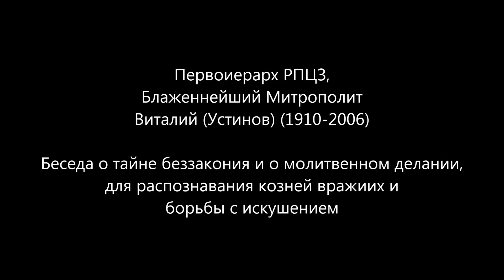Тайна беззакония. Митрополит Виталий (Устинов)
Первоиерарх РПЦЗ, Блаженнейший Митрополит Виталий (Устинов) (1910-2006)
Беседа о тайне беззакония и о молитвенном делании, как средстве защиты от козней вражиих и искушения

Владыка был опытным монахом, он многое испытал и перенес. Обладая дарами духа, он отлично понимал вызовы нашего времени, участвовал в обороне цитадели Божией - Церкви, от натиска сил зла. В своей беседе с паствой он, в частности, сказал:

"Молиться надо сердцем. Пока мы не научимся молиться сердцем, мы всегда будем жертвами всяких негодяев. Всяких, которые будут соблазнять, туда и сюда. Но если человек научится молиться сердцем, он непременно получит ответ от Бога, то есть, он почувствует Божью благодать, и когда к нему подойдет искушение, оно постучится к нему в дверь, ... тогда в нем произойдет тревога: "... Покушение! Покушение! На тебя покушение!" И эта тревога настолько его взволнует, что он опомнится и не протянет руки своей на это искушение. А искушение неминуемо грядет. Оно всех нас поставит, как на лезвие ножа... И никто не избежит этого искушения. Никто. Сейчас уже в мире нет ни одной нации, которая во имя Бога, во имя Троицы управляет своим народом. Ни одного... Мы остались одни, христиане. Это будет face to face, знаете. Конфронтация. Абсолютная конфронтация. Тотальная. Кто выдержит? - единицы. И потому я так настаиваю о сердечной молитве, потому что это верный способ удержать... Когда он научится молиться сердцем, его никуда не потянешь. Он не захочет потерять то, что он имеет. Он настолько почувствует, что это настолько драгоценно у него - ответ Божий на его молитву сердечную, это такая драгоценная вещь, которую никто никогда не захочет это, ни за какие миллионы продать. И таких будут только единицы. Я вам дал эту статейку - "Тайна беззакония"*, там все сказано... это ужасная вещь. И когда будет Страшный Суд, то ангелы будут стоять и плакать, что последние христиане... так мало их... А все остальные будут против. Это будет стоять толпа - миллиарды людей будут стоять, кричать. Они думаю своим большинством победить Царство Небесное. Безумие... И сам сатана, там сказано, кулаком будет грозить, и в этот момент он провалится, со всем этим миллиардом людей, в преисподнюю..."
Примечание.
*Возможно, Митрополит Виталий говорит о книге «Тайна беззакония. Два откровения 1909 года». В книге размещены два рассказа, изданные в России в 1909 году – «Шествие разрушителя. Видение» Н.П.Рыжковского и «Не может быть. Пасхальный рассказ» И.Колосова. Также, возможно, что владыка Виталий говорит о работах духовного писателя С.А. Нилуса, много исследовавшего историю тайных антихристианских обществ. Нилус был первым издателем известных "Сионских протоколов", которые были запрещены, сразу после революции, большевиками. Что характерно, запрещены они и нынешними властями РФ.
Если кто-то из читателей располагает более полной информацией по теме, просим нам написать.

2020г. от Р.Х.